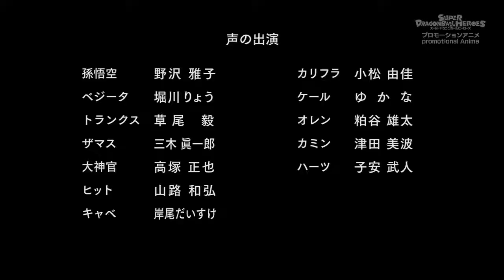《超级龙珠英雄》08. 最强最邪恶的战士袭来！第6宇宙毁灭！